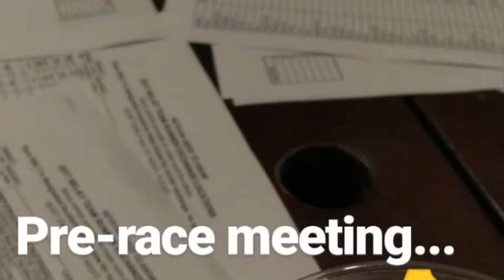Keys 100 - The Frenchies Relay Key Largo to Key West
Keys 100 , key largo to key west